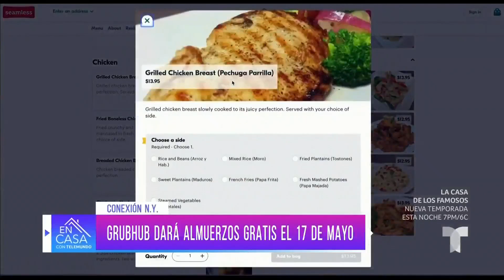GrubHub ofrecerá almuerzos gratis de hasta 15 dólares | En Casa Con Telemundo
La empresa GrubHub anunció una oferta de hasta 15 dólares en pedidos de comida durante la mañana del próximo 17 de mayo en Nueva York.